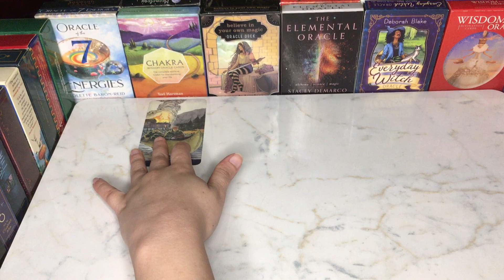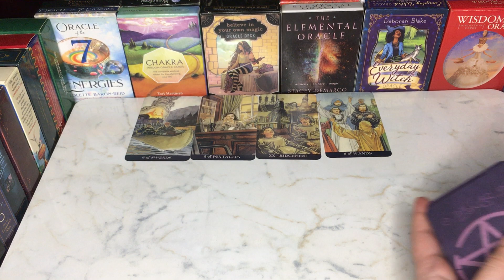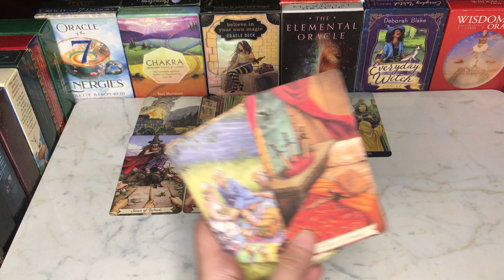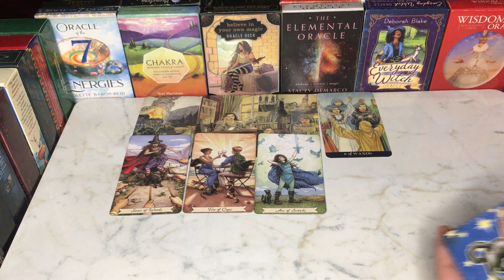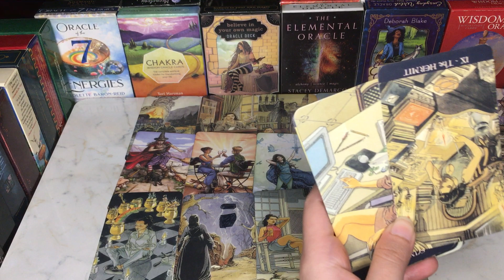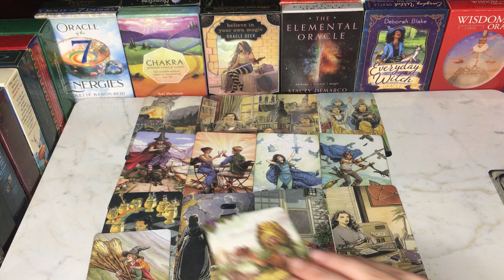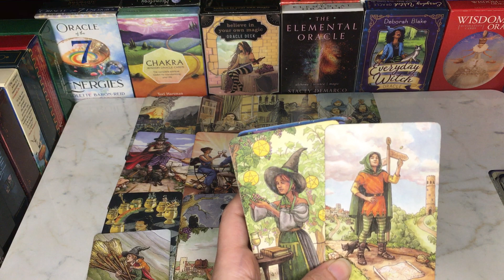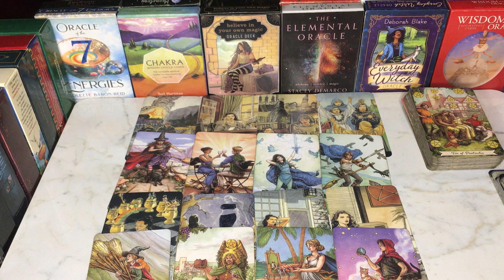WHAT THEY WANT🎟FROM YOU & WHAT THEY FEEL ABOUT YOU💕HINDI-URDU